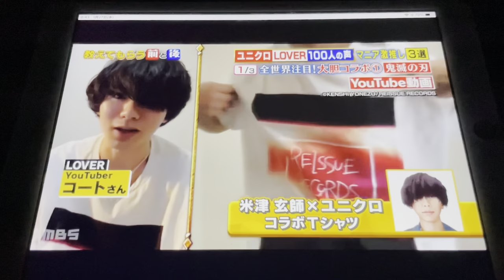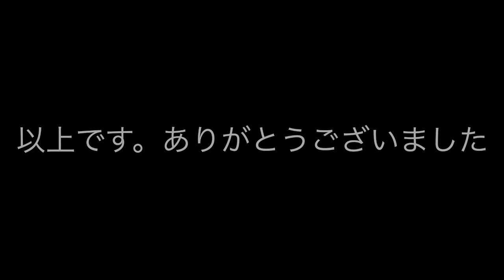米津玄師が好きだ！YouTuberコートとして初のテレビ出演でした！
初めてのテレビ出演でしたが、成功したと言っていい思います。編集の方の力です、ありがとうございます。米津玄師のことが好きということは十分に伝えられたと思います。画面に映る時間も自分で思っているよりもずっと長くて嬉しかったです。

今回のテレビ出演で初めてエゴサをしました。おおむね良く思われていたみたいで安心しました😌

また今回のような機会があれば積極的にやっていこうと思います。
ほんとにありがとうございました

Rec.　（YouTubeと同じ名前）